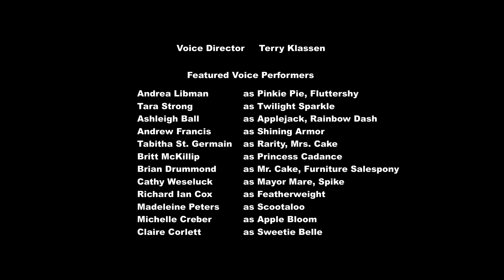My Little Pony: A Amizade É Mágica - T05E19 - A Pinkie Pie Já Sabia!